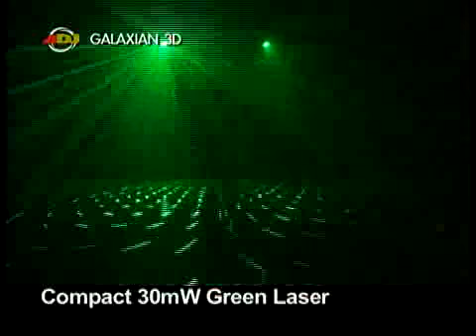American DJ Galaxian 3D Gre ro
¿Te gustó?  Cómpralo en MercadoLibre.